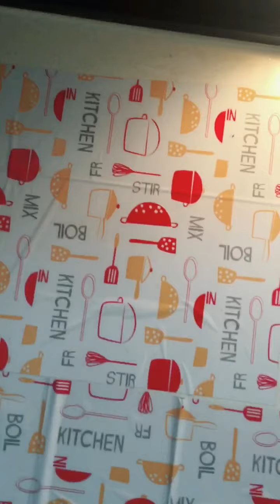Mẹo vệ sinh máy hút mùi nhanh, sạch, an toàn, tiết kiệm nhất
Happy Kitchen 🥗🌮🍲🍤🥘
Không gian bếp – Không gian của yêu thương

khong-gian-bep-dep-am-cung-hanh-phuc
Không gian bếp có lẽ là nơi hạnh phúc nhất, đầm ấm nhất trong mọi gia đình. Nơi chứa đựng tình yêu thương của người mẹ, người vợ trong những món ăn ngon cho gia đình. Cũng là nơi đã chứng kiến bao niềm vui, hạnh phúc, những khoảnh khắc khó thể quên.

Cùng nhau quây quần bên không gian bếp

Người ta thường nói để biết gia đình có hạnh phúc hay không thì hãy nhìn vào không gian bếp nhà họ. Đúng là như vậy, bếp là nơi người phụ nữ chăm chút từng miếng cơm, từng bữa ăn cho gia đình của mình. Sau thời gian làm việc ở ngoài, đa số thời gian ở nhà của những người phụ nữ đều dành cho căn bếp nhỏ này. Và sự hỗ trợ của tất cả các thành viên để có được những khoảnh khắc, những bữa ăn ngon miệng.

Tùy vào diện tích của từng ngôi nhà mà không gian bếp sẽ có nhiều kích thước khác nhau. Nhưng đều mang ý nghĩa là nơi gắn kết các thành viên trong gia đình lại với nhau. Yêu thương sẽ ngày càng thêm đong đầy hơn, tình cảm sẽ ngày càng dạt dào hơn và gia đình luôn là điều hạnh phúc nhất mỗi khi chúng ta nghĩ về nó.

Không gian bếp – Nơi chứa những tiếng cười hạnh phúc

Cuộc sống với nhiều những xô bồ hiện nay vô tình làm cho con người ngày càng trở nên xa nhau hơn. Buổi sáng thức dậy, mọi người thường đi làm, rồi đi học đến mãi tối mới đặt chân về nhà. Chính vì vậy mà bữa tối luôn là bữa chính trong hầu hết mọi gia đình người Việt. Không gian bếp đơn giản chính là nơi gắn kết tất cả mọi người lại với nhau.

Một ngày trôi qua luôn luôn có nhiều sự vui buồn lẫn lộn khác nhau. Cũng là thời điểm để mọi người có thể chia sẻ với nhau những câu chuyện trong ngày. Chính vì vậy mà các thành viên sẽ hiểu nhau nhiều hơn, chia sẻ với nhau được nhiều điều hơn. Tiếng bát đũa leng keng pha lẫn một chút tiếng cười giòn tan khiến không gian trở nên ấm cúng và vui vẻ hơn bao giờ hết.

💕Chứng kiến sự trưởng thành của mỗi con người

Không gian bếp được coi là nơi chứng kiến sự trưởng thành của mỗi thành viên trong gia đình. Chính những món ăn dưới căn bếp này đã cho ta sức khỏe và nuôi lớn ta từng ngày. Gian bếp còn là nơi chúng ta có thể chia sẻ với tất cả những người thân yêu trong gia đình.

Để khi ta dù có đi xa đến đâu, đôi cánh bay đi bất kỳ phương nào thì lúc trở về, không gian bếp là nơi quen thuộc nhất luôn luôn chào đón mỗi người. Bếp cũng là nơi người mẹ, người vợ dành nhiều tình cảm hơn bất cứ đâu. Mỗi lần vào lại gian bếp, chúng ta lại thấy văng vẳng đâu đó là tiếng nói của mẹ. Hay bóng dáng người cha đang tất bật lo toan bữa cơm ngon cho cả gia đình.

Chắc chắn trong mỗi gia đình không thể thiểu được những căn phòng bếp nhộn nhịp, gẫn gũi mà thân thuộc. Những bát cơm ngon nuôi ta lớn từng ngày, những tiếng cười vui bên mâm cơm gia đình. Đó đều là những ký ức đẹp nhất không thể quên ở trong mỗi người. Không gian bếp đơn giản chính là nơi gắn kết yêu thương, gắn kết tình người.

Cùng HappyKitchen mang đến không gian bếp đẹp, hiện đại mà ấm cúng cho mọi gia đình